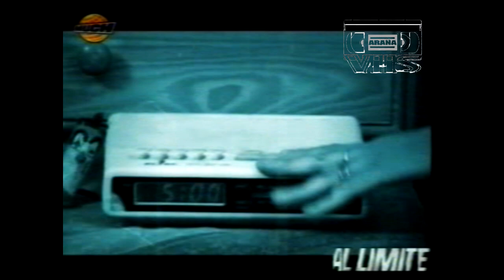O´CONNOR " Vida perra " (video clip 2002 ) - AL LÍMITE - MUCH MUSIC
O´CONNOR " Vida perra " (video clip del disco " Dolorización " del año 2002
                                           Emitido en AL LÍMITE por MUCH MUSIC

Grabado en VHS y recuperado por mí !
No tengo derechos sobre las obras subidas , la idea es compartir el material que fuí grabando en VHS durante mucho tiempo y no quede guardado en un cajón , por eso puede ser que la calidad no sea la mejor

Podes colaborar con algo mínimo dejo el link del cafecito !! Gracias